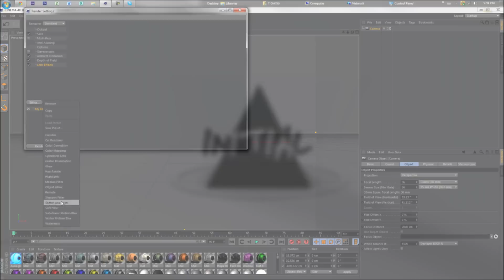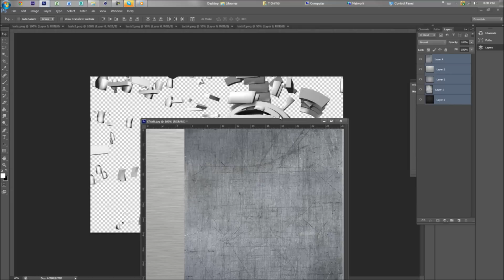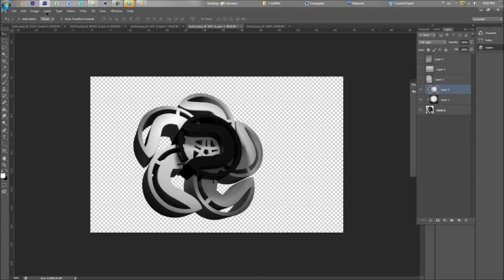Inn. Series: Dare Rising's Logo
Hope you guy's enjoy this new series, I'm going design a number of Logo's - without textures, just for download available to you at around 40 likes. The C4D file, the PSD file if needed, and anything you would like with the logo's. I'm going to do it to each individual clan that you guy's ask for, so get commenting on clan's you enjoy, also if anyone designs a background with the logo's, feel free to send it to me. Peace.

Seveiir.

Song; Hoodie Allen - Feel The Love